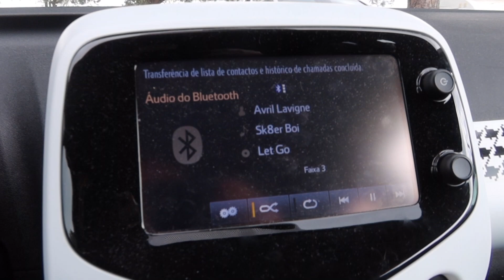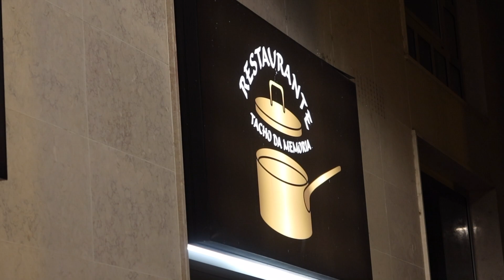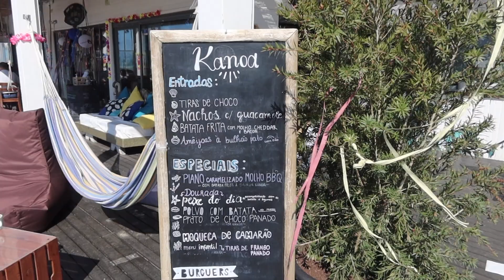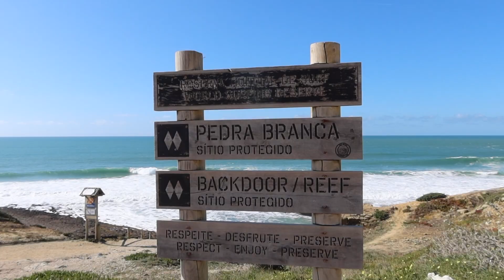Weekend in my life VLOG *winter edition 2022*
Hi everyone!! This is what a winter weekend in my life looks like in Lisbon, Portugal. Hope you enjoy the video! xoxo, Carol